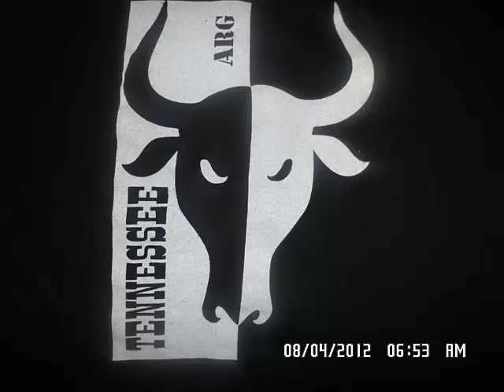Tennessee Country - Country Lucas (Tiempo de Volar)